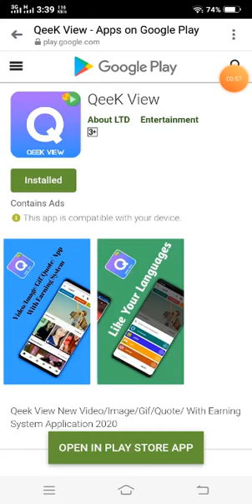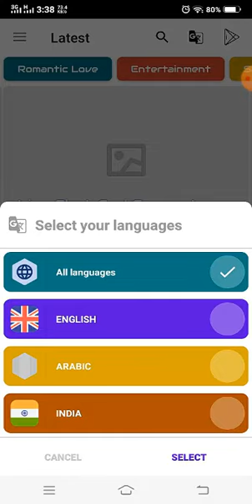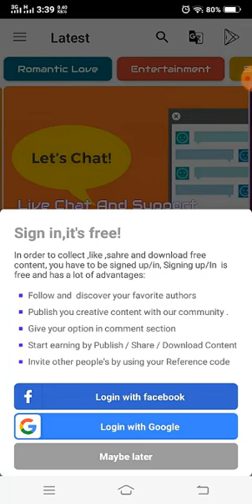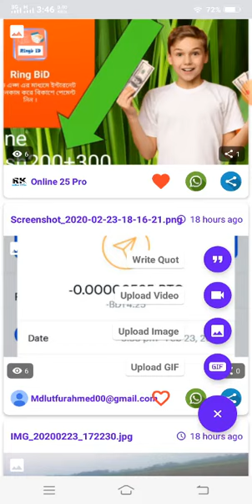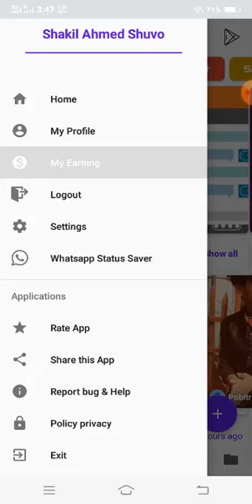Qeek View থেকে প্রতিদিন ৫০০ টাকা ইনকাম ।।প্রতি রেফারে ১০ টাকা।।কয়েনবেজ, নগদ,বিকাশ।।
Welcome

Apps link:
Refer Code:  50edb1e8

Youtube_Online_Tips